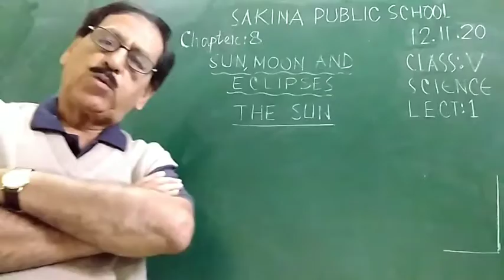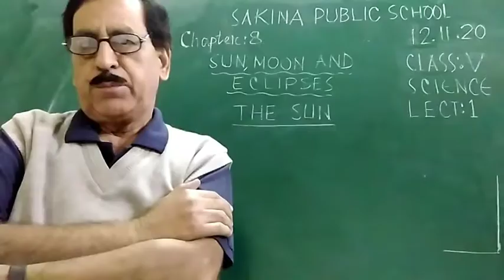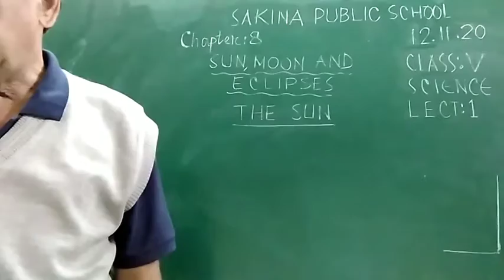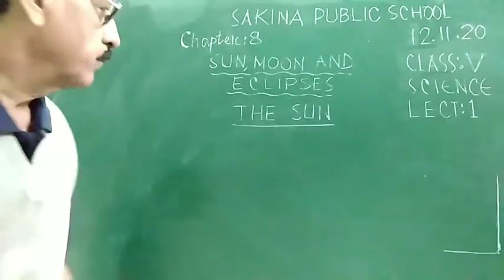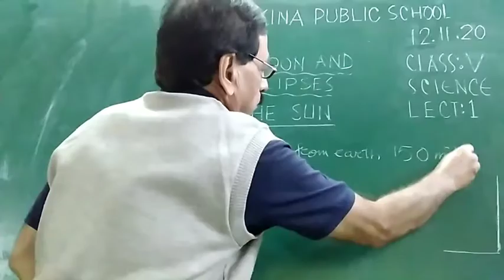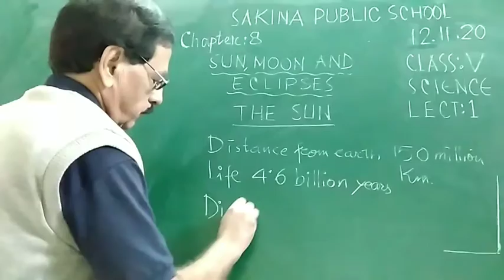CLASS V | SCIENCE | CHAPTER 8 | LECTURE 1